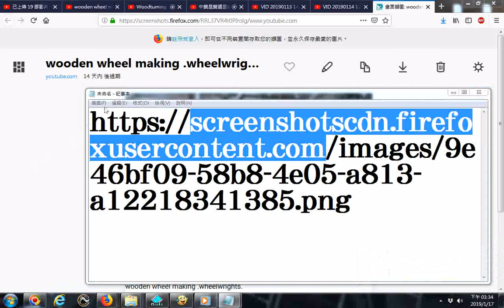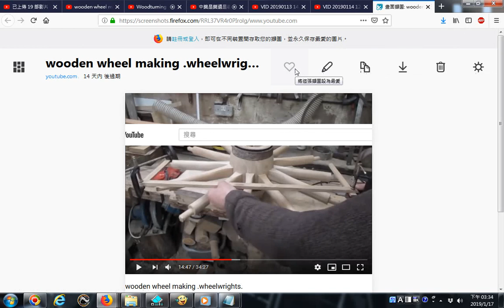20190117網路影片擷圖的操作實況錄影 以youtube影片為例 wooden wheel making wheelwrights 古早農村牛車輪輪軸製作